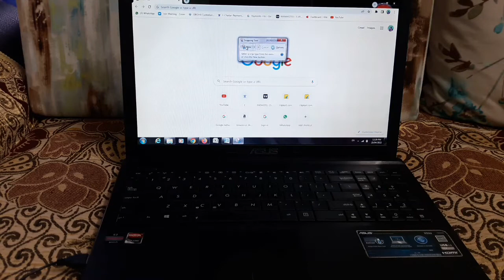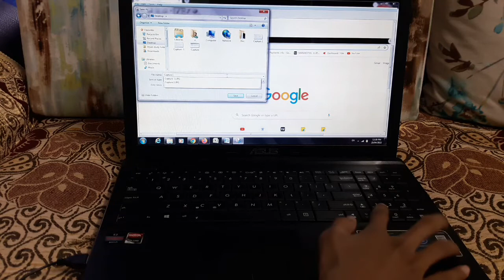How to take screenshot on windows 7 laptop snipping tool technical life screenshot laptop.